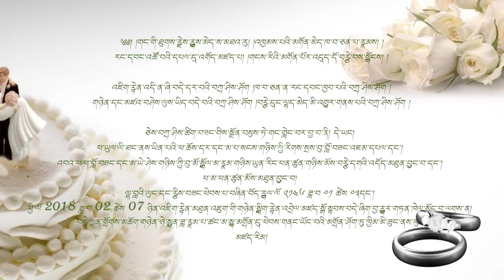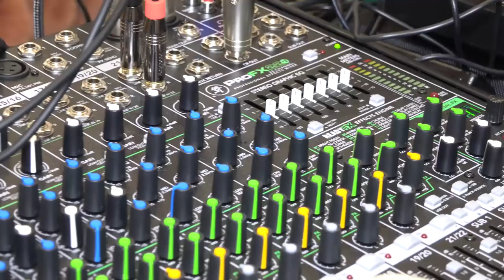Tibetan wedding dolma and Jamphel 2019